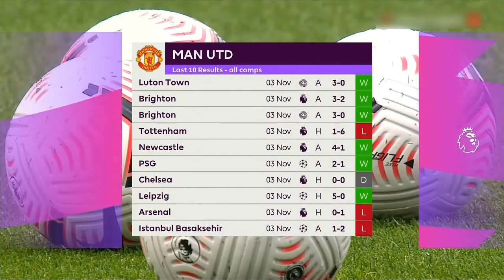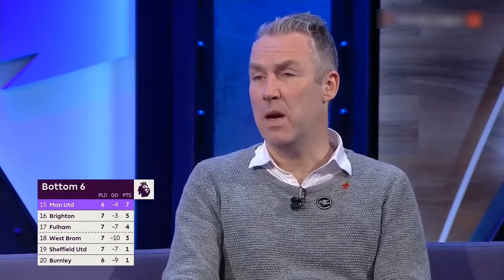Everton vs Man United - "Mauricio Pochettino To Replace Ole Gunnar Solskjaer?" - Match Preview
"I will be successful here"- SOLSKJAER in the PRE-MATCH PRESS CONFERENCE

Everton vs Man United - "Mauricio Pochettino To Replace Ole Gunnar Solskjaer?" - Match Pundits Preview - Tim Sherwood, Robbie Savage

Everton vs Man United Will Mauricio Pochettino Replace Ole Gunnar Solskjaer? Pundits Preview
Everton vs Man United Preview